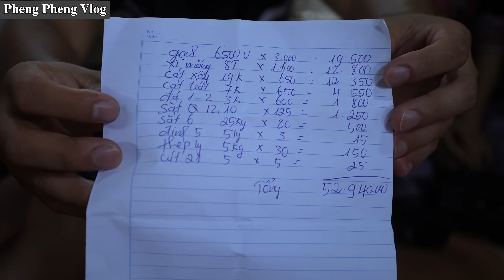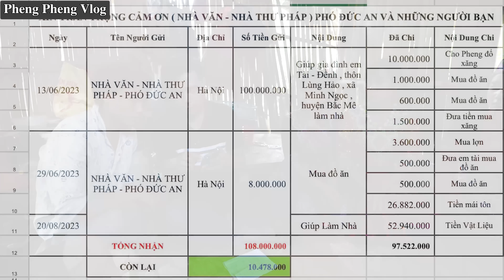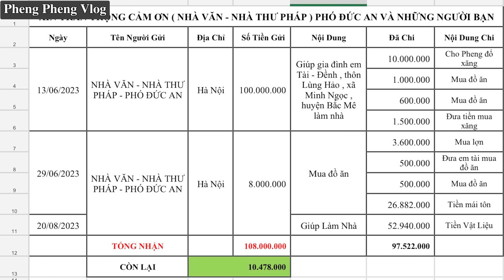Thanh Toán Tiền Vật Liệu Nhà Mã Văn Tài Pơ Ái Mí Giúp Đếm Tiền Mỏi Tay . Pheng Pheng Vlog